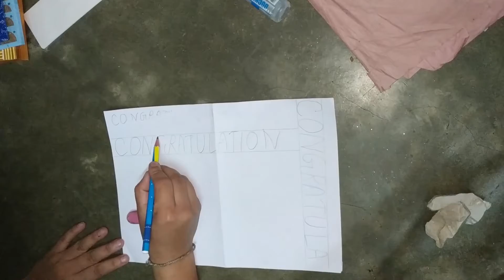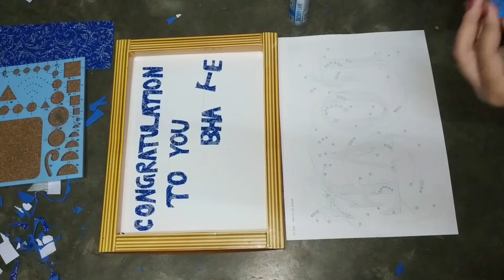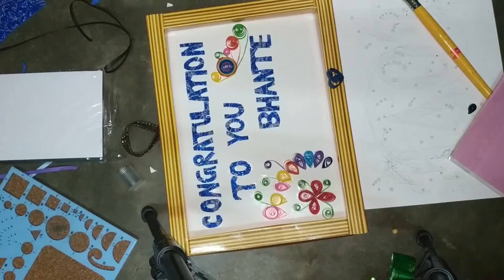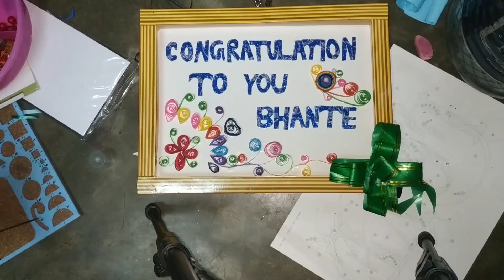Quiling diy paper craft using letter | DIY Paper Quilling Craft Ideas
Quiling paper craft by Creative Lifehack and Origami# Quiling paper craft

This video you can see nice Quiling diy paper craft using letter or quiling diy paper craft or DIY Paper Quilling Craft Ideas

Amazing paper Quilling Letters Art, Creative Lifehack and Origami,
quilling (hobby),quilling paper art,Photo fram design using qualing paper,